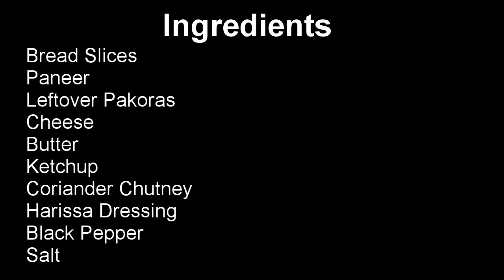Leftover Pakora Cheese Sandwich - बचे हुए पकोड़ो से बने सैंडविच